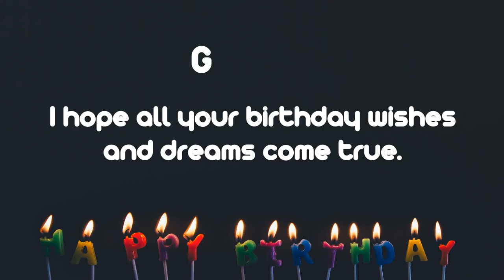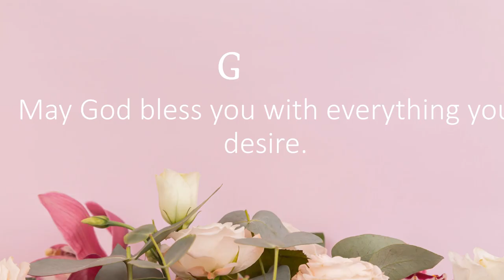Happy Birthday Wishes to George